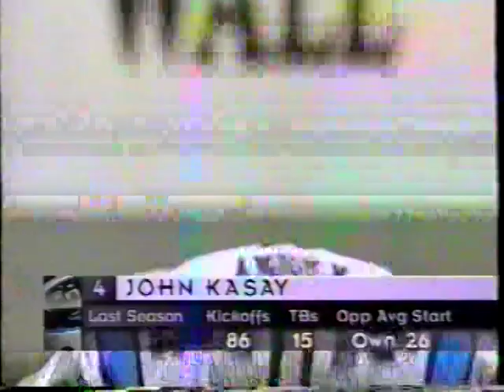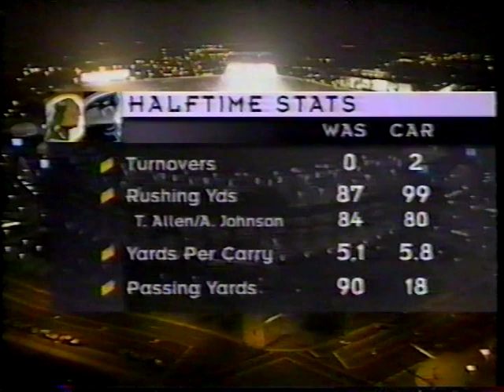1997 Regular Season Week 1 Washington Redskins at Carolina Panthers